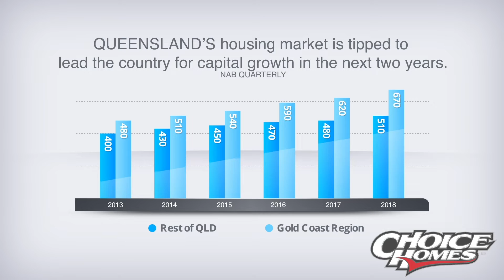Dream Big at Sovereign Estate | Ormeau by Choice Homes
Stand the test of time at Sovereign Estate, with stylish family homes in the thriving Northern Corridor.

Sovereign Estate features a limited number of home sites, masterplanned for an enviable community feel.

This estate is in walking distance to Ormeau Woods State School, a short drive to the new Westfield CoomeraTown Centre and an easy commute to Brisbane in the North and the Gold Coast in the South.